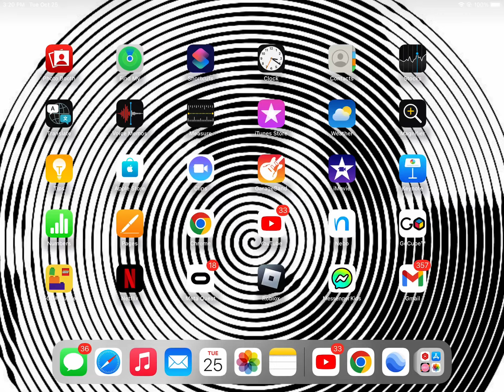How to find the backrooms on Google earth